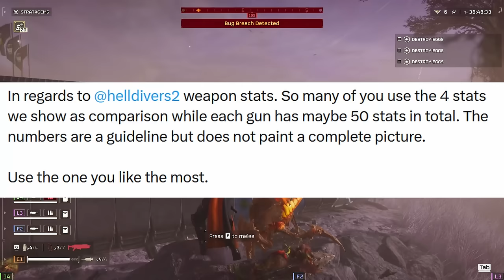Helldivers 2 New Updates and Changes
HELLDIVERS 2 CEO has provided us with some new updates to include what they will do with weapon metas, new weapon stats, and this elusive game master named Joel!  We dive into the updates to see what Helldivers 2 will bring in future patches that will only improve upon this game.

Helldivers 2 will throw you and your friends into the battlefield where you will fight tooth and nail to save super earth and combat the Automatons and Terminids.  Level up your helldiver and unlock new weapons and strategems that will assist if your fight for liberty!  I hope this little review/preview will help you on your way to deciding whether or not you want to pick this game up and join the cause!